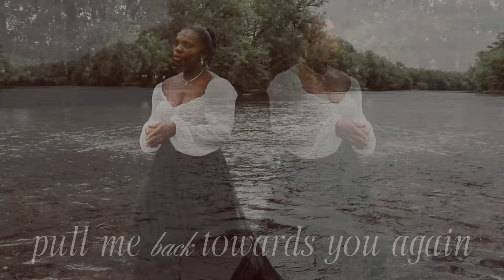Hidden In You (Official Lyric Video)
Official Lyric Video for “Hidden In You” by Naomie

LYRICS:
It's so hard to slow down
When everyone’s running
Lord keep my feet on the solid ground

If the madness starts pulling me in
Pull me back toward you again
I’ll settle down in your embrace, and breathe… ‘cause

Chorus

You are the perfect peace
Coming to rescue me
‘Cause my life is hidden, hidden in you

You are the constant one
Your goodness will overcome

Verse 2

Your shelter is quiet
Your presence is heaven
You are the place that I am found

It’s here in these holy moments
Eternity in a glimpse
Surrounded by love, I’m safe and sound